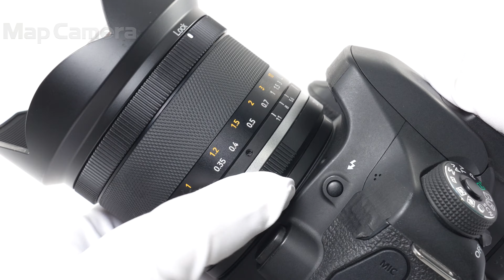SAMYANG (サムヤン) MF 14mm F2.8 MK2 (キヤノンEF用) 良品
SAMYANG (サムヤン) MF 14mm F2.8 MK2 (キヤノンEF用)

【付属品】
元箱・レンズフロントキャップ・レンズリアキャップ(社外品)

【ココがポイント！】フォーカスリング固定機構が採用され、より星景撮影で使いやすさが向上しています。

【外観】多少使用感はありますが、実用品としておすすめの商品です。